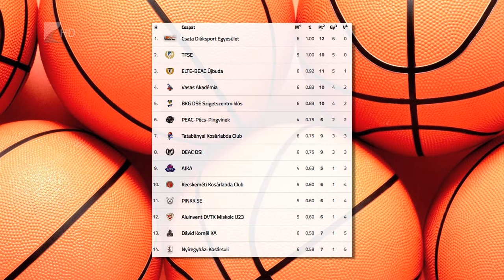Súlyos hazai NYKS-vereség - Kölcsey Tv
Hazai pályán szenvedett vereséget a Nyíregyházi Kosársuli.
Farkasinszki Gyuláné együttese a Női Amatőr NB I hatodik fordulójában lejátszott mérkőzésen a Szigetszetmiklóstól kapott ki 86-31-re. Az NYKS vereségével visszacsúszott a tabella utolsó helyére.